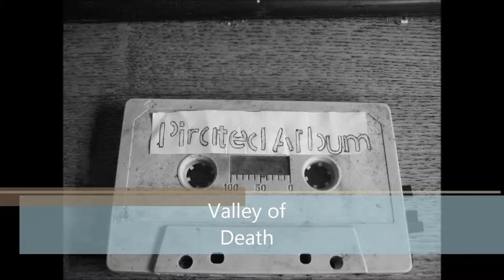DJ ResR - Valley Of Death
Made in Estonia 2015.